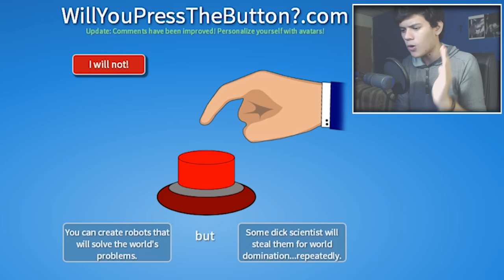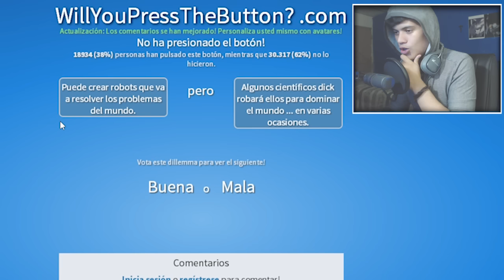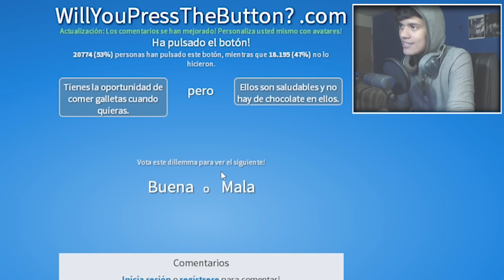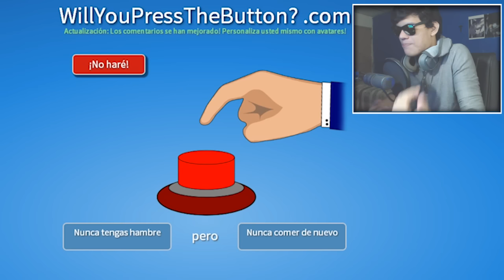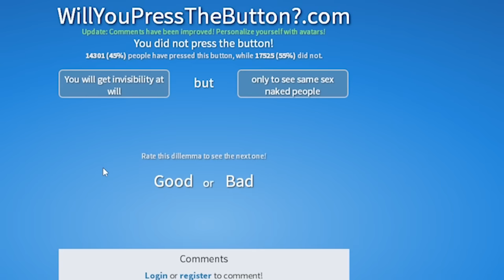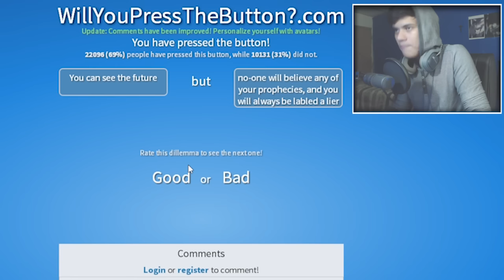SER MILLONARIO!?? - Will You Press the Button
Sucribete :D si te a gustado el vídeo.

Listas de vídeos/Series que te podrían interesar.